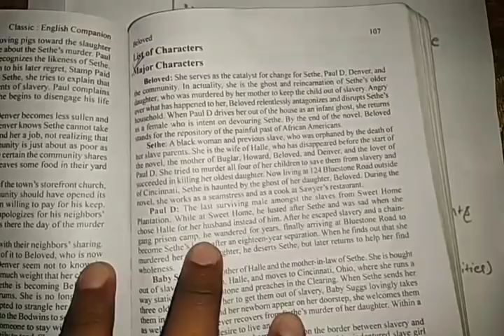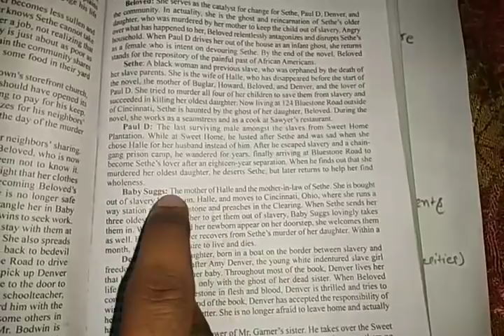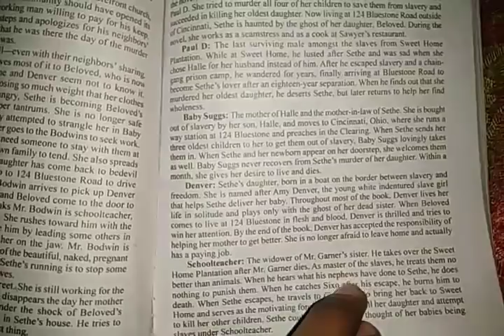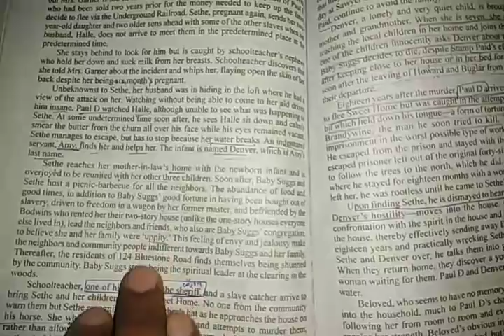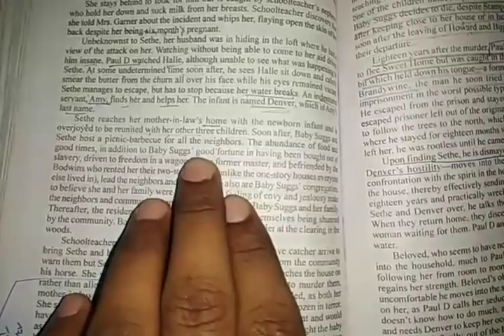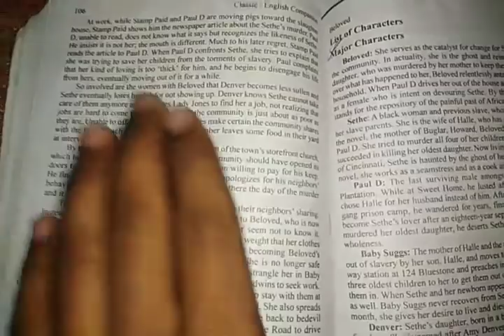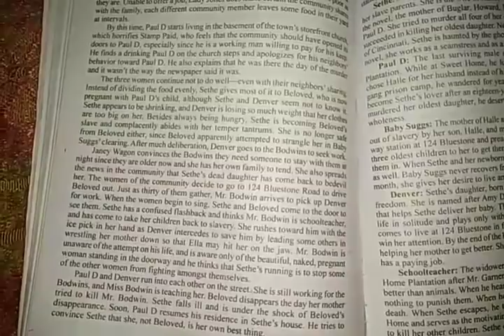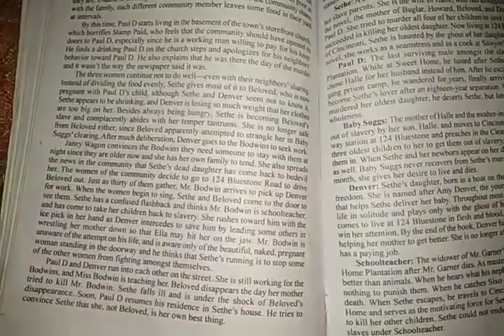Beloved- Toni Morrison Full summary in Hindi Delhi University (English hons) literary mind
Beloved- Toni Morrison Full summary in hindi English hons with background context and much more ,easy language
Delhi University literary mind

Author Toni Morrison
Country United States
Language English
Genre Magic realism[1]
Publisher Alfred A. Knopf
Publication date
September 1987
Pages 324
Beloved is a 1987 novel by the American writer Toni Morrison. Set after the American Civil War (1861–65), it is inspired by the story of an African-American slave, Margaret Garner, who escaped slavery in Kentucky late January 1856 by fleeing to Ohio, a free state. Morrison had come across the story "A Visit to the Slave Mother who Killed Her Child" in an 1856 newspaper article published in the American Baptist and reproduced in The Black Book, a miscellaneous compilation of black history and culture that Morrison edited in 1974.[2]

Beloved begins in 1873 in Cincinnati, Ohio, where the protagonist Sethe, a former slave, has been living with her eighteen-year-old daughter Denver. Sethe's mother-in-law, Baby Suggs lived with them until her death eight years earlier. Just before Baby Suggs' death, Sethe's two sons, Howard and Buglar, ran away. Sethe believes they fled because of the malevolent presence of an abusive ghost that haunted their house at 124 Bluestone Road for years. The story opens with an introduction to the ghost: "124 was spiteful. Full of a baby's venom."[3]

The novel won the Pulitzer Prize for Fiction in 1988[4] and was a finalist for the 1987 National Book Award.[5] It was adapted during 1998 into a movie of the same name starring Oprah Winfrey. A New York Times survey of writers and literary critics ranked it the best work of American fiction from 1981 to 2006.
msg me at my facebook page for more queries